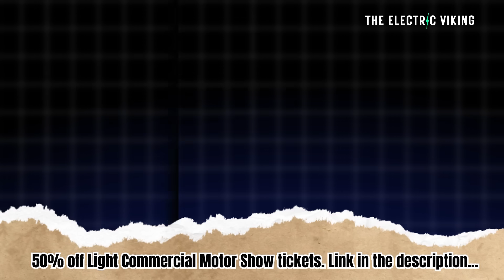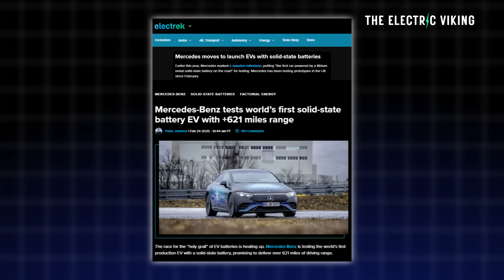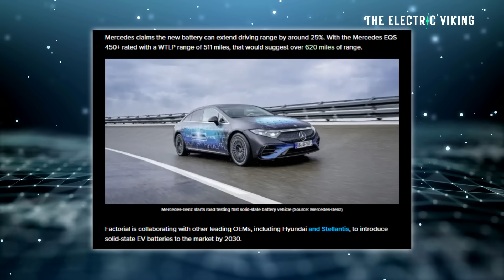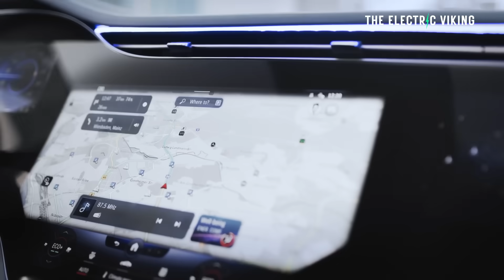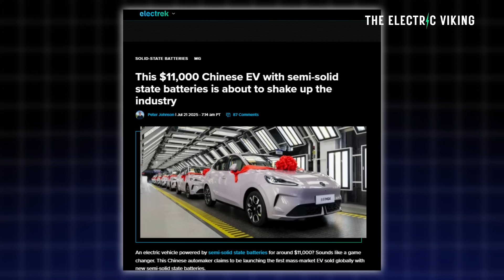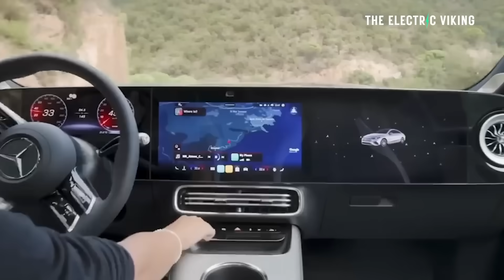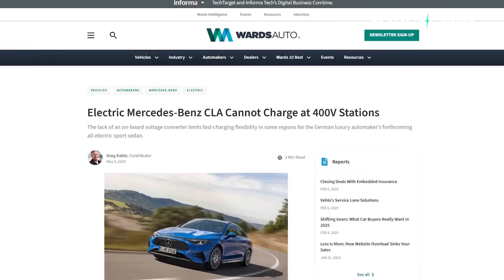Mercedes-Benz quietly testing solid-state batteries in EVs with 600 mile range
Mercedes‑Benz has quietly begun road‑testing a prototype EQS EV equipped with a lithium‑metal solid‑state battery—developed in collaboration with Factorial Energy and Mercedes‑AMG HPP—capable of delivering over 1,000 km (≈620 miles) of range, a 25% increase over the current lithium‑ion pack.

📆 Show Date: 7-8 August 2025